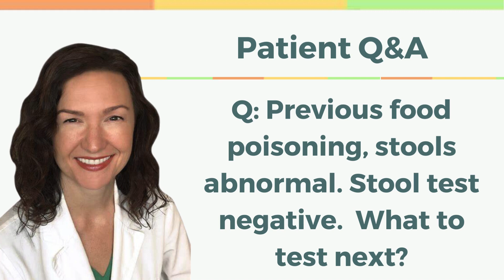Q&A: Previous Food Poisoning; Stool Test Negative, BMs Still Abnormal - What to Test Next?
Clip of Dr. Siebecker answering questions during a live event with SIBO patients and/or practitioners (hosted by Shivan Sarna).*

Fullscript carries 20,000+ professional grade supplements and personal care - discount applies to everything at Fullscript, no code needed.(U.S. only)

*Although Dr. Siebecker doesn’t respond to individual comments, they are appreciated 🙂. Questions may be answered in future videos. Note that impersonation scamming occurs on YouTube - for your safety, don’t respond to anyone contacting you as Dr. Siebecker.

About the Speakers:
Dr. Allison Siebecker has specialized in SIBO since 2010. She is the GastroANP 2021 Lifetime Achievement Award winner, teaches Advanced Gastroenterology at NUNM, co-created and was the former Medical Director of the SIBO Center for Digestive Health at NUNM, and is an award-winning author.

Shivan Sarna is a SIBO author and patient advocate. She collaborates with Dr. Siebecker on SIBO education, including Dr. Siebecker's patient course and frequently hosts live Q&A sessions with Dr. Siebecker.